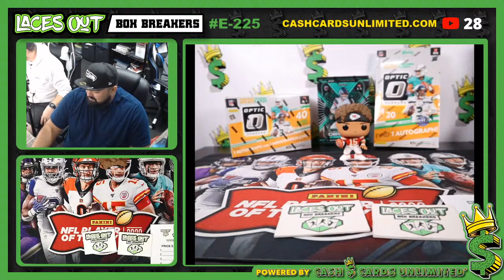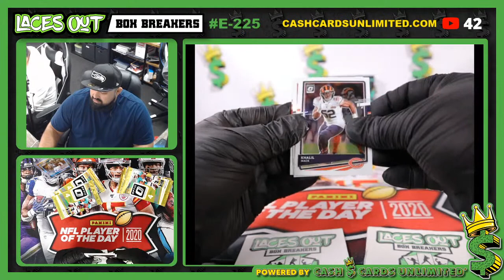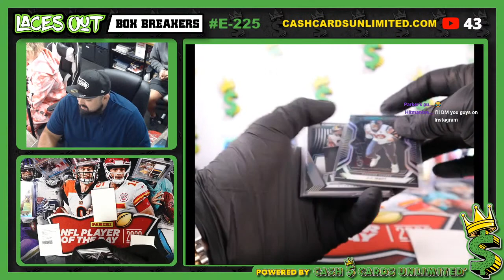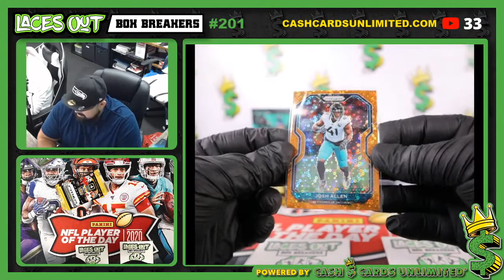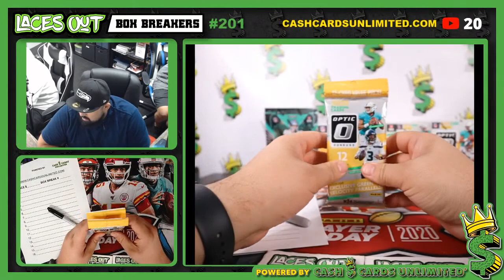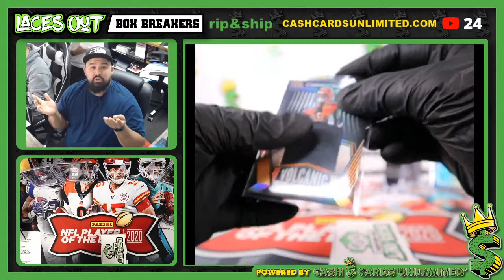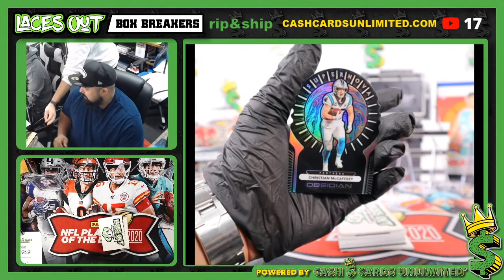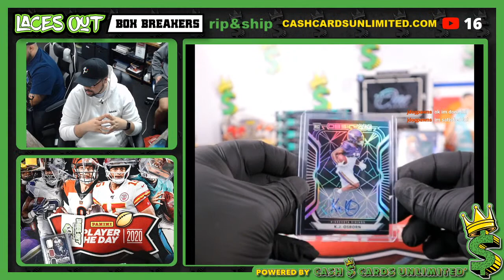Lacesout Box Break E-225